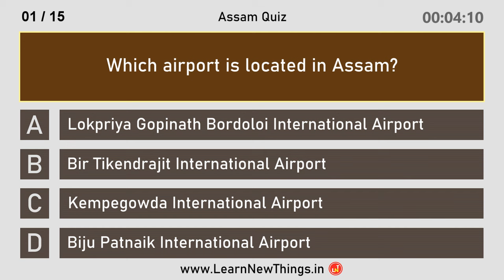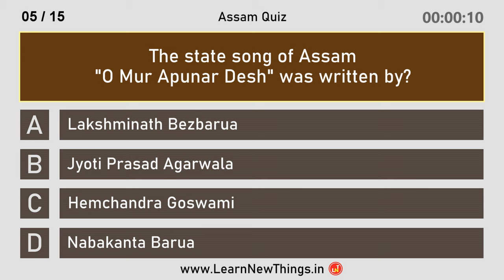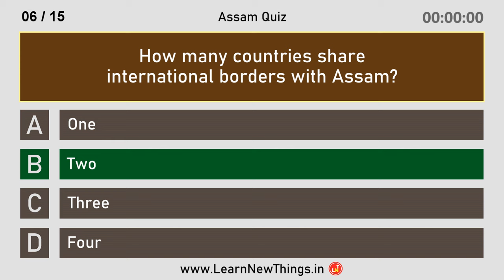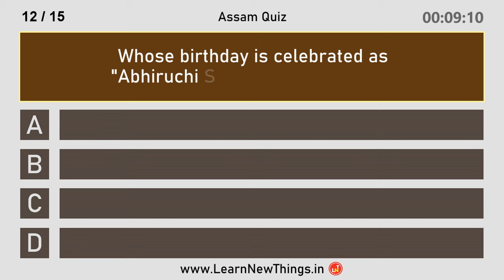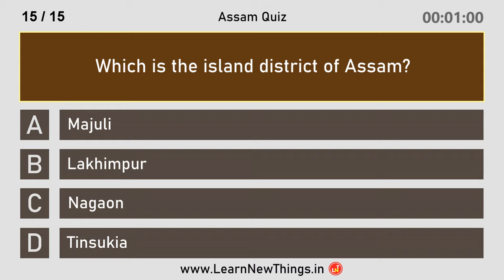Assam Quiz - 15 Questions | Assam General Knowledge Questions for Competitive Exams | Assam Day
In this video, 15 important general knowledge questions about Assam are asked. Below are the questions in the video:

Which airport is located in Assam?
Which is the oldest stadium in Assam?
In which year Mahatma Gandhi visited Assam for the first time?
Which oil refinery is not located in Assam?
The state song of Assam "O Mur Apunar Desh" was written by?
How many countries share international borders with Assam?
Which was the first Assamese film?
Which is the state flower of Assam?
Which is the largest district of Assam by area?
Which Indian classical dance form originated from Assam?
Which state is located to the north of Assam?
Whose birthday is celebrated as "Abhiruchi Sports Day" in Assam?
Who was the first member of the Indian Civil Service from the state of Assam?
Which one of the following national parks is not located in Assam?
Which is the island district of Assam?